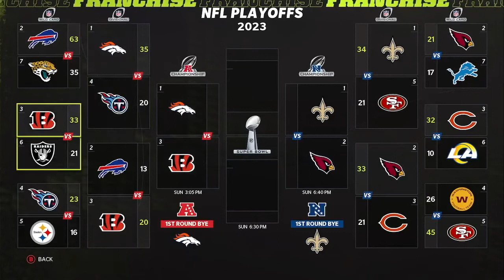Madden 22 TFGO League Season 3 AFC Championship -- Bengals vs. Broncos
In a rematch of last year's AFC Championship loss, we look for some revenge at home, to send us to a Super Bowl!